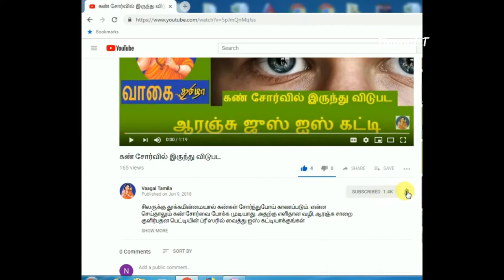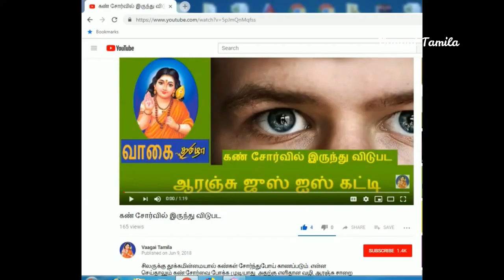பால் சர்க்கரைநோயளிக்கு நல்லதா|Is milk good for diabetics?|Homeremedy for sugar patient#Glucose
Is milk good for diabetics?பால் சர்க்கரைநோயளிக்கு நல்லதா|Is milk good for diabetics?|Homeremedy for sugar patient#Glucose